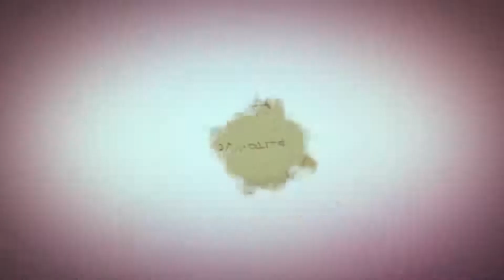Afternoon Tea Time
AUTO-VOX Happy Afternoon Tea Time~~~
1. Keep good condition and than try to achivement sales performance goal at Amazon prime day
2. Relax
3. Building a harmonious and friendly team cohesion